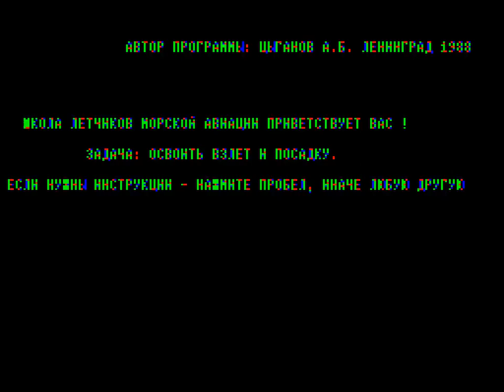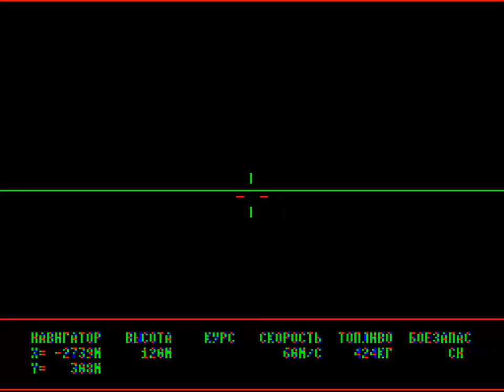PILOT3 ELEKTRONIKA BK 0010 PDP 11 BK0010 01 BK0011 RUSSIAN SOVIET 0011 M 0011M 1985 6 MOSCOW